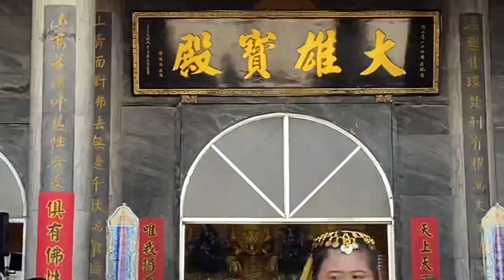￼台東浴佛節太美妙的活動了